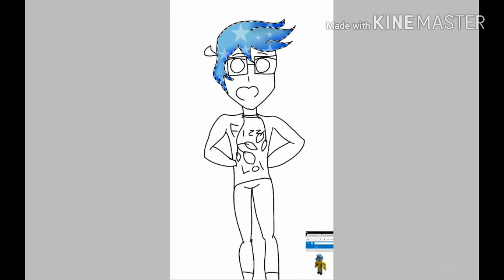Art contest entry for [FizzySodaG55]